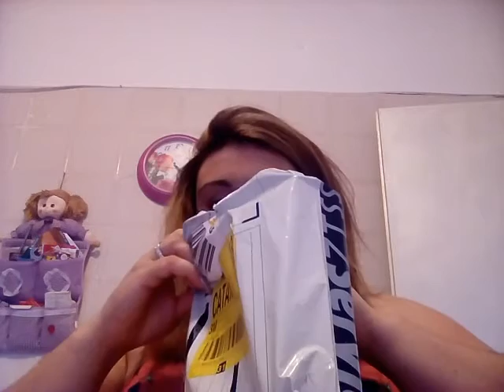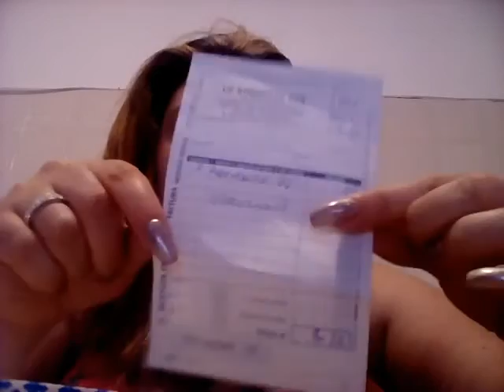📦📑Unboxing : lo stregatto Web /📦📑 agenda organizer 📦📑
la mia pagina facebook x seguirmi